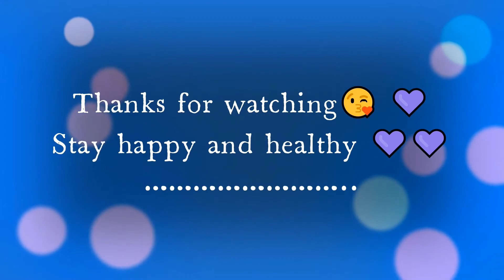STRAYKIDS Wolfgang LoFi Beats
Elzish two